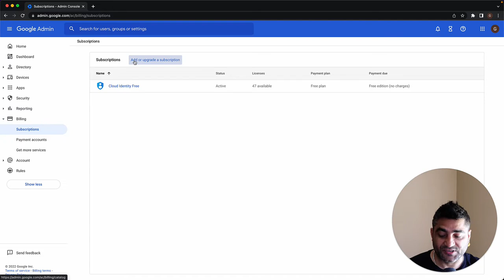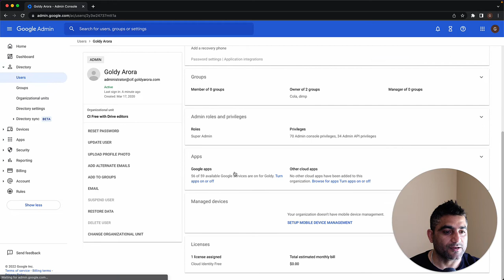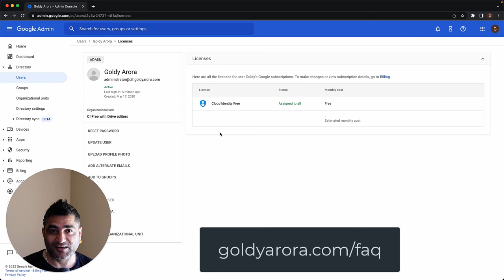Which google workspace plan do i have?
This is how you can easily check which Google Workspace subscription you have.

Regards,
Goldy Arora
Google Workspace Certified